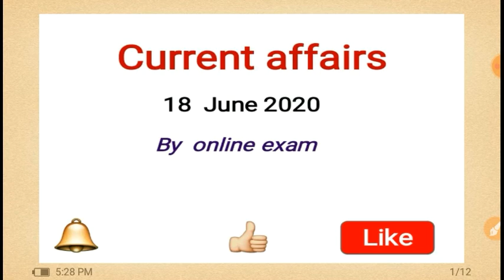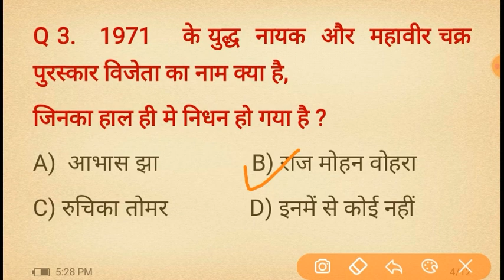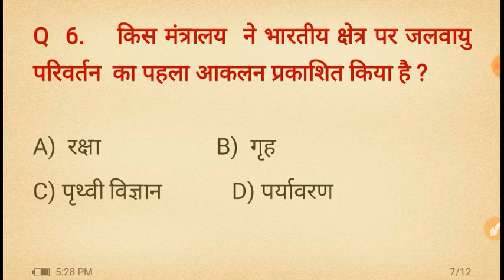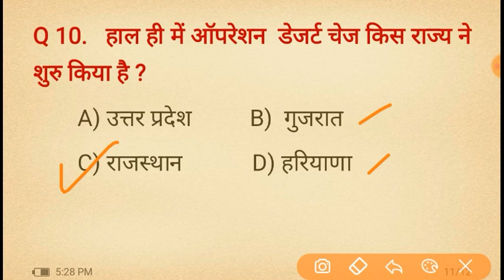18 June current affairs video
Letest current affairs question discuss in this video .
Current affairs Most important question .
18 June current affairs video.
Press the 🔔 icon for more updates